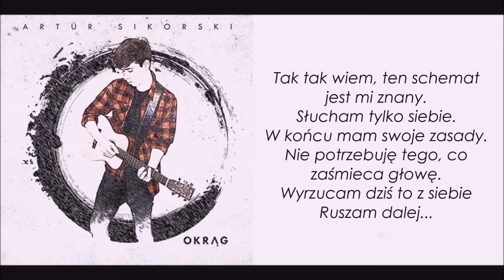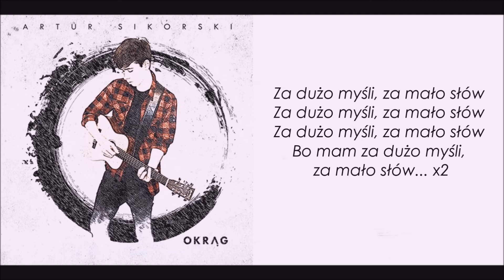Artur Sikorski- Za dużo myśli, za mało słów/ TEKST (Wersja Nighcore)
Spodobała mi się ta piosenka więc łapcie tekst ! :)
Wersja Nighcore, bo zastrzegli sobie prawa autorskie.